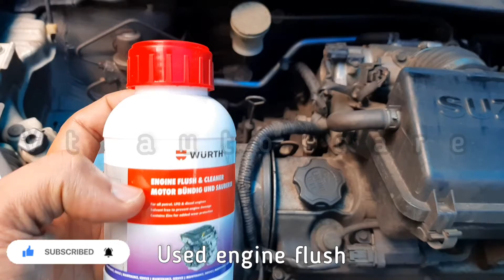change car engine oil & filter by yourself at home //DIY //..tips for oil change.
in this video the full guide for oil change and oil filter change and know about the km you should do your car service. Maruthi swift oil & filter change .

video content..

how to change car oil & oil filter
how to change air filter
how to clean air filter
how to change car engine oil at home
oil & filter DIY
DIY oil & filter change maruthi swift
how to change car engine oil DIY
learn how to change car engine oil in 5 minutes
complete guide to change engine oil
how to do normal service
quick and easy oil service at home
car engine oil changing process
oil change cost for car
all about engine oil change
tips for filter change
tips for oil change
how to change car engine oil
car oil change on after how much km
car oil changr in tamil
car oil change in telegu
car oil change in hindi
how to check car oil change
how to check oil leak in car
how to car engine problems
oil change at home easily